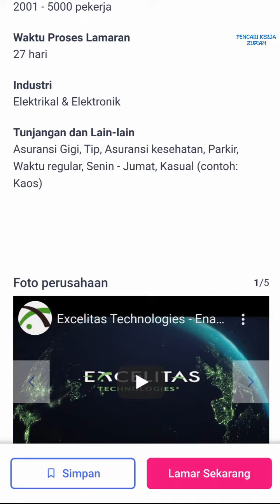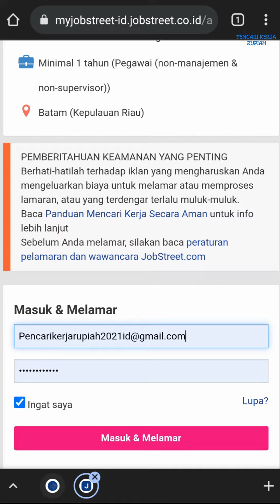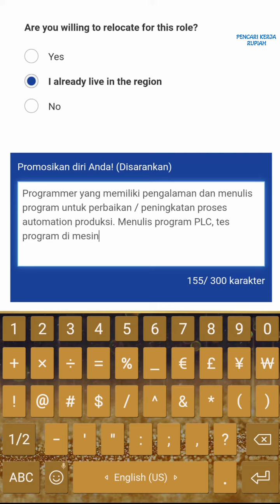PT. Excelitas Technologies Batam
Lowongan kerja PT Excelitas Technologies Batam, loker PT Excelitas Technologies Batam hari ini